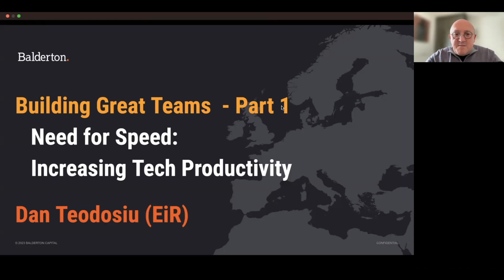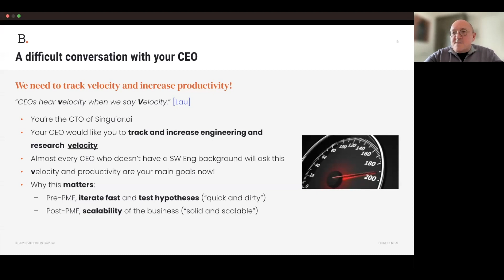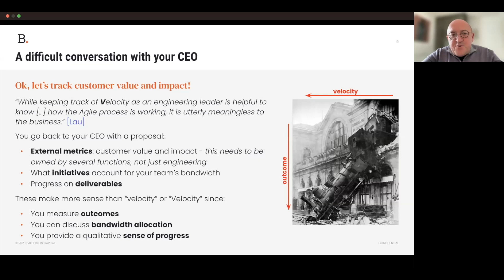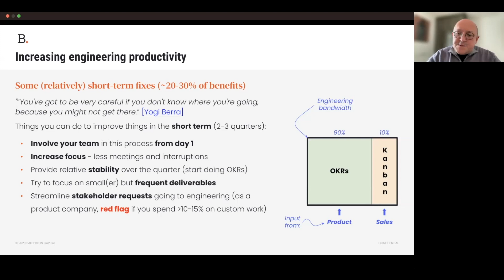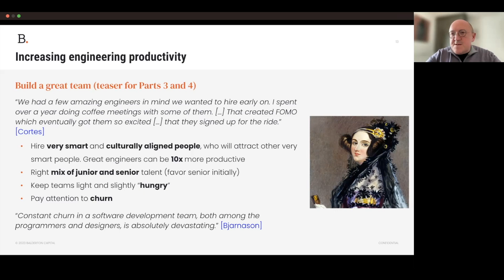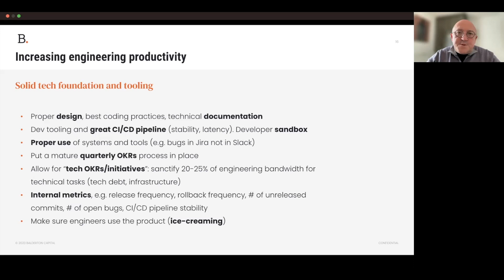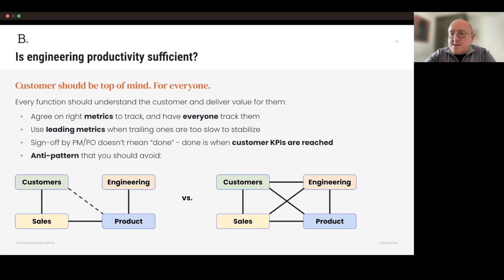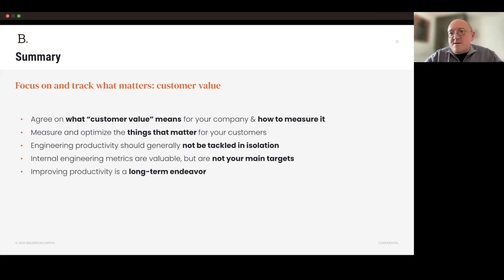Need for Speed: Increasing Tech Productivity with Dan Teodosiu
Balderton's Executive-in-Residence Dan Teodosiu provides insight and practical advice on how to increase your engineering team’s productivity.